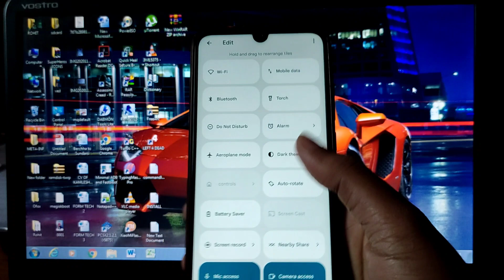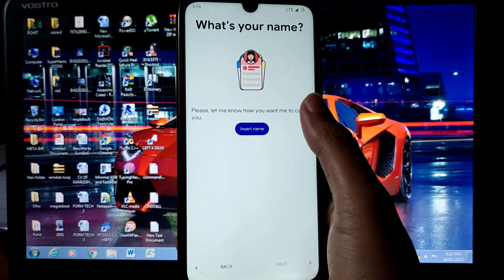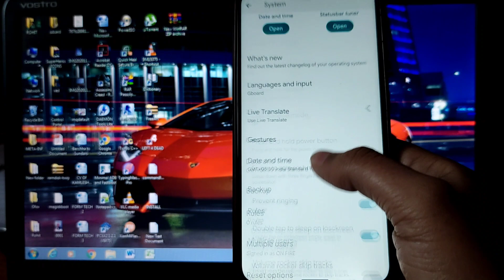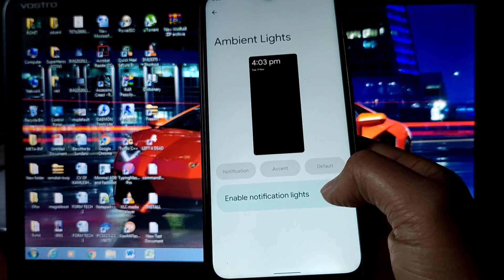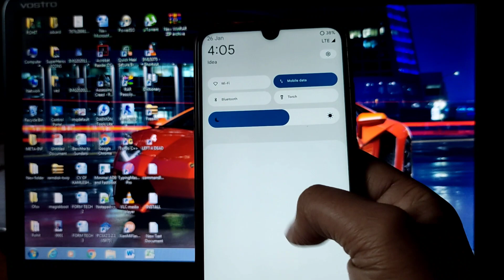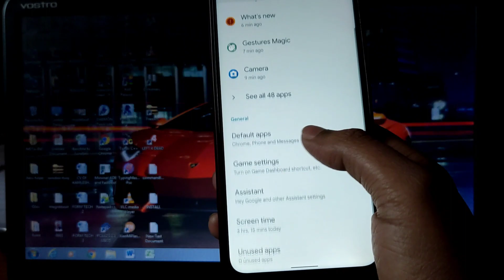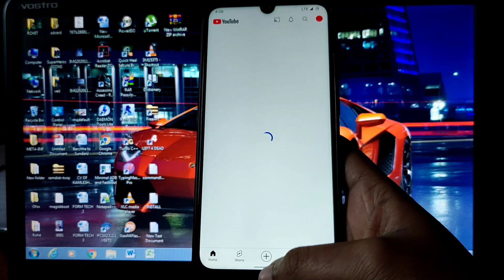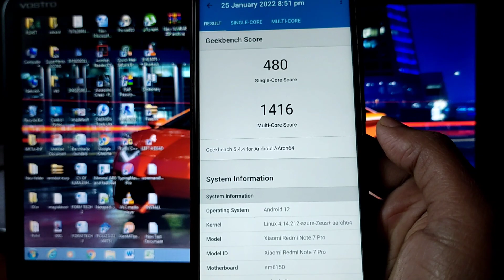Descendent 12 For Redmi Note 7 Pro | Descendent OS Android 12 Update | Stability & Performance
All Credit of this ROM goes to the developer